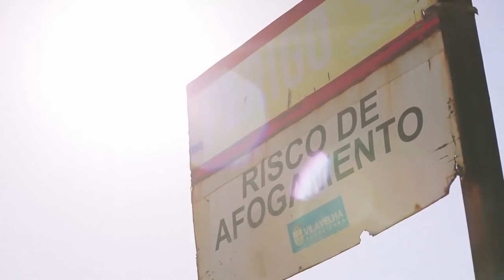Falcan & Lennard Elliot ft. Thomas Geelens - Summer Love